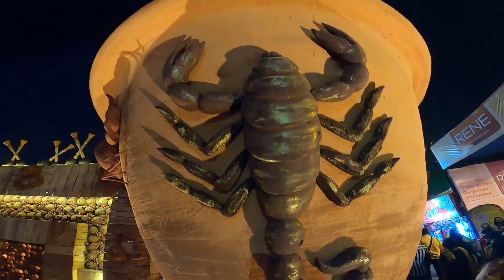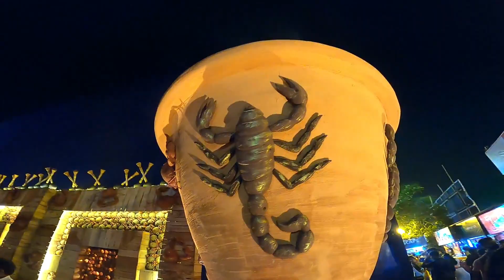Bosepukur Sitala Mandir Durga Puja Pandal 2021|South Kolkata Durga Puja 2021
Nomoskar, Ei video te Durga Puja 2021 niye Bosepukur Shitala Mandir Durga Puja somporke banalam. North Kolkata Durga Pujo and Central Kolkata Durga Puja onek chotto bela thekei dekhchi. Tai choto bela k fire pete abar ei clubb gulor Durga Puja Preparation niye aro video asche. Amar ager video gulo North Kolkata Durga Puja 2021 niye chilo. Echarao Kar Bagan, Kabiraj Bagan. Pallysree. Hatibagan. Dhar Bagan Durga Puja 2021, Sangraai Durga Puja 2021, Telengabagan Durga Puja 2021, Hatibagan Sorbojonin Durga Puja 2021, Nalin Sarkar Street Durga Puja 2021, Pallishri Durga Puja 2021, Gauribari Durga Puja 2021. Dhar Bagan Durga Puja 2021 ei sob Video channel a ache dekhe nite paren. Erpor  Sealdah Santosh Mitra Square Durga Puja 2021, Sealdah railway Athletic Club Durga Puja 2021, Mohammad Ali Park Durga Puja 2021 niye video asche.To bangali toiri hoye jao sorboshrestho Utsav DurgaPuja 2021 er jonno
Durga Puja 2021 er aro kichu video :

👉My Gears :
DSLR : Nikon D5300
Lens : 18-55 MM, 70-300 MM Kit
Camera Case : Easycover Camera Case For Nikon D5300 (Black)
Another DSLR : Canon M50
Lens : 18-50 MM
Phone : LG G8X Thinq (Black 128 GB, 6 GB RAM)
Another Phone : Redmi Note 7 Pro
Microphone : Boya BY BM-3031 On Camera Shotgun Condenser Microphone
Action Camera : Gopro Hero 8 Black
Drone : DJI Mini 2
Charger : Sony BCG-34HHN CIN5 Battery Charger
SSD : Crucial BX500 240GB 3D NAND SATA 2.5 Inch SSD

👉Music I Used :
Song: Aarti Dhak For Durga pooja [FCM Release]